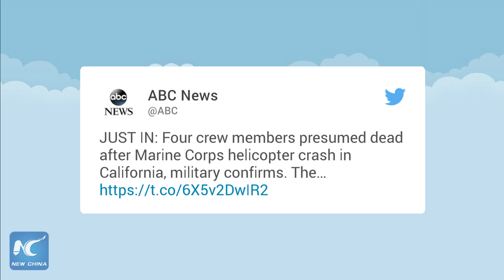Marine helicopter crash near Mexico border kills four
A Marine Corps helicopter crashed Tuesday afternoon in California during a routine training mission presumably killing all four people on board.